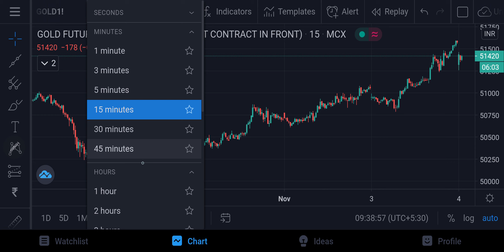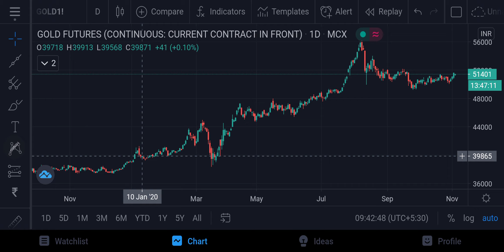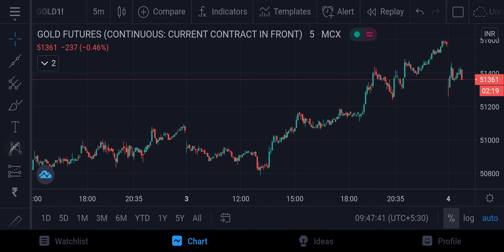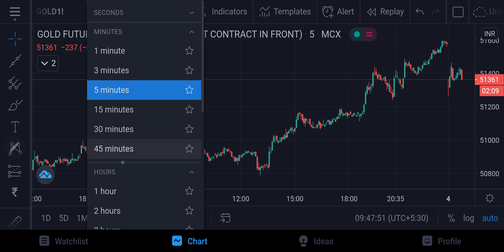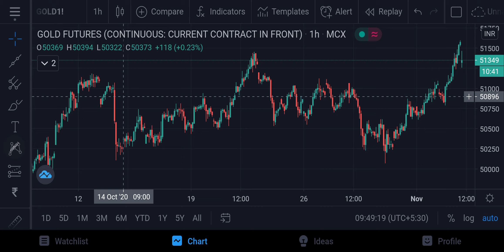Gold MCX Intraday Forecast 04112020 | Technical Analysis | 04Dec20 | Trading Strategy